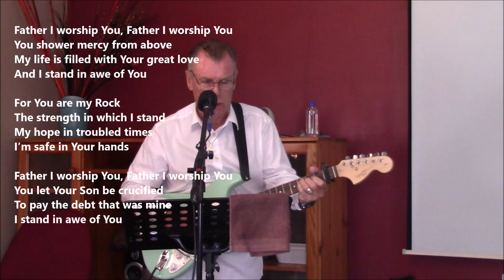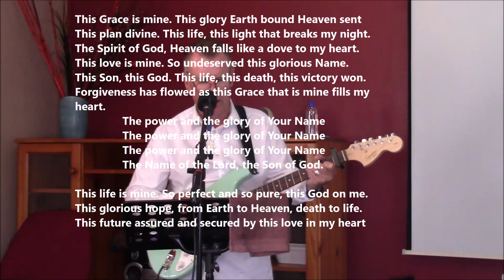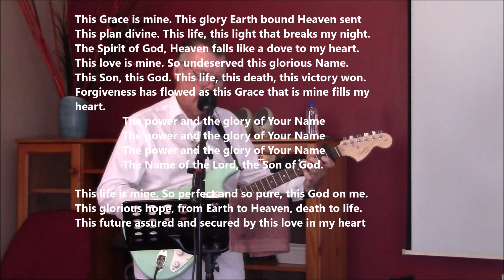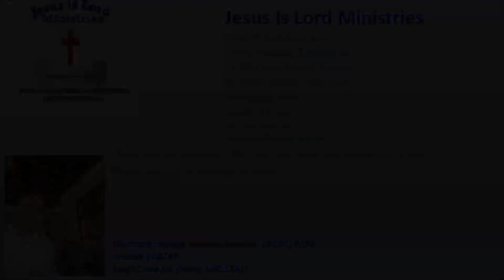Contention With The World. Pastor Bob.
This is Jesus Is Lord Ministries with Leonora and Pastor Bob where Bob shows us how we should live in a world full of contention.